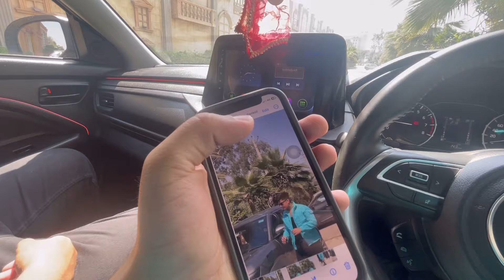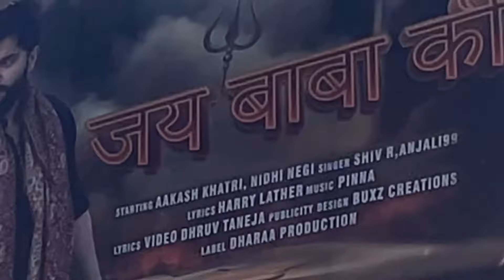Brezza 2024 to Audi 2024 ❤️